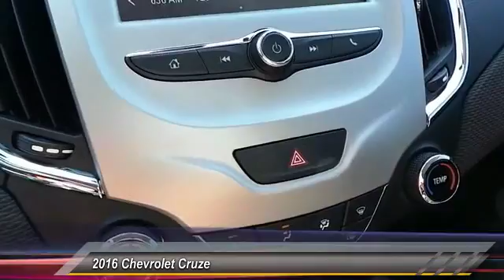2016 Chevrolet Cruze Midland Texas G7272953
2016 Chevrolet Cruze 4dr Sdn Auto LS

EPA 42 MPG Hwy/30 MPG City! BLUE RAY METALLIC exterior and JET BLACK interior, LS trim. iPod/MP3 Input, Onboard Communications System, ENGINE, 1.4L TURBO DOHC 4-CYLINDER DI... LS PREFERRED EQUIPMENT GROUP, Back-Up Camera READ MORE! KEY FEATURES INCLUDE Back-Up Camera, iPod/MP3 Input, Onboard Communications System MP3 Player, Keyless Entry, Remote Trunk Release, Electronic Stability Control, Bucket Seats. OPTION PACKAGES ENGINE, 1.4L TURBO DOHC 4-CYLINDER DI with Continuous Variable Valve Timing (CVVT) (153 hp [114.08 kW] @ 5600 rpm, 177 lb-ft of torque [239 N-m] @ 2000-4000 rpm), TRANSMISSION, 6-SPEED AUTOMATIC, LS PREFERRED EQUIPMENT GROUP includes Standard Equipment, AUDIO SYSTEM, CHEVROLET MYLINK RADIO WITH 7 DIAGONAL COLOR TOUCH-SCREEN AM/FM stereo with seek-and-scan and digital clock, includes Bluetooth streaming audio for music and select phones; featuring Android Auto and Apple CarPlay capability for compatible phone. Chevrolet LS with BLUE RAY METALLIC exterior and JET BLACK interior features a 4 Cylinder Engine with 153 HP at 5600 RPM*. EXPERTS REPORT Great Gas Mileage: 42 MPG Hwy. VISIT US TODAY At All American Chevrolet of Midland, our inventory includes the popular Chevy Cruze, the versatile Chevy Suburban and the powerful Chevy Silverado pickup truck. All American Chevrolet of Midland also has GM Certified Used Vehicles, vehicles that meet GM's demanding standards for quality and pass a meticulous certification process. Plus TT&L and fees. Price contains all applicable dealer incentives and non-limited factory rebates. You may qualify for additional rebates; see dealer for details.